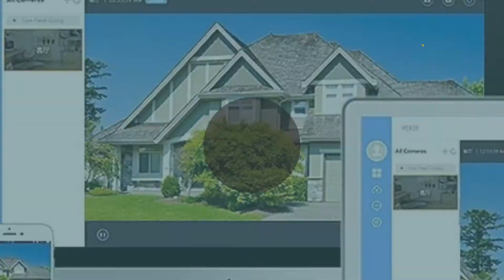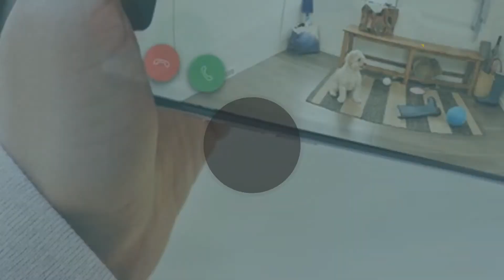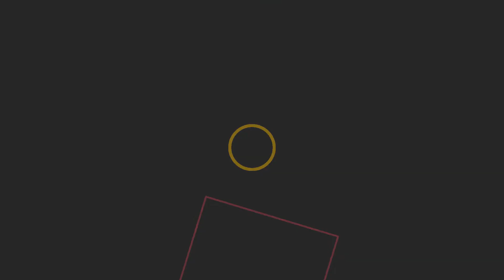✅ Migliori Videocamere Di Sorveglianza 2022 - (Top 5)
L'elenco di 5: Migliori Videocamere Di Sorveglianza

1. Blink XT2

2. Sistema di telecamere per sicurezza

3. Ti presentiamo Ring Indoor Cam

4. Ring Stick Up Cam Battery

5. FREDI HD 1080P ptz telecamera